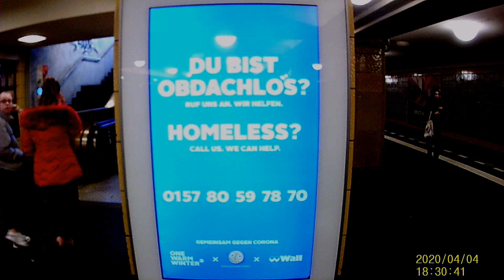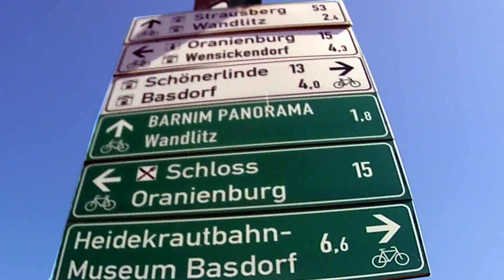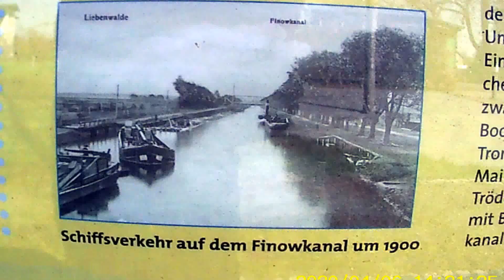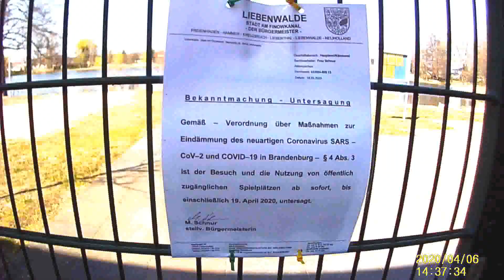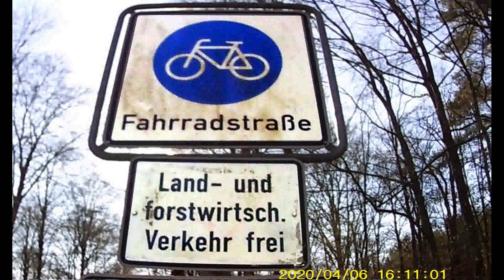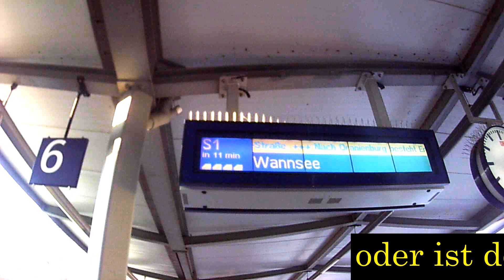Fahrradtour von Zepernick nach Birkenwerder 06.04.2020